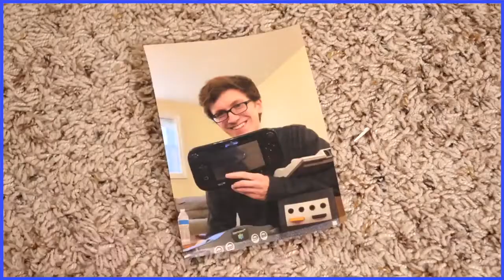Scott Hates the Nintendo 64